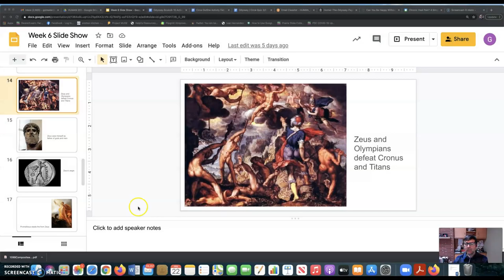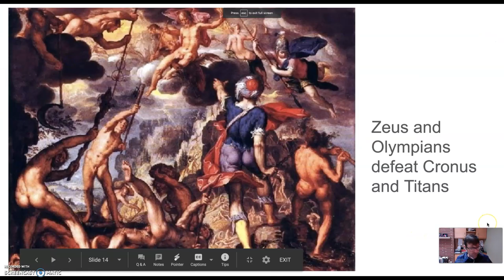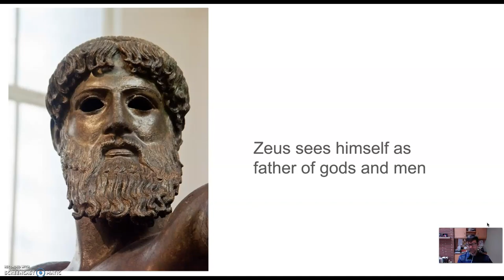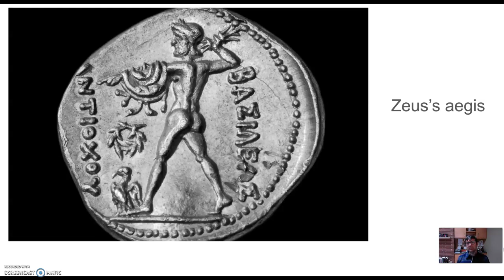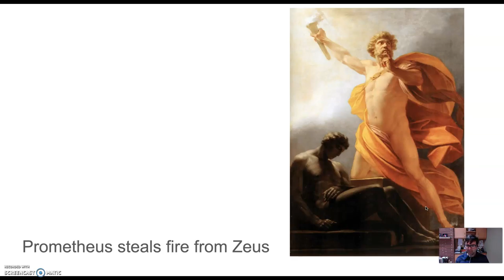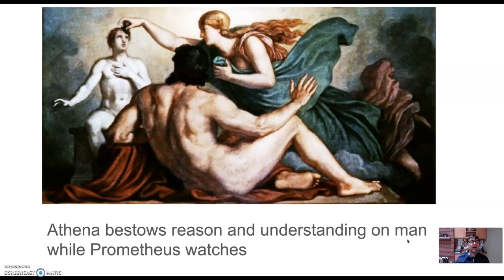Week 6 Slide Show part one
This video introduces themes from the Week 6 slide show and the myth of Prometheus.